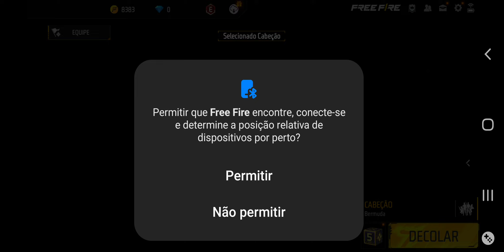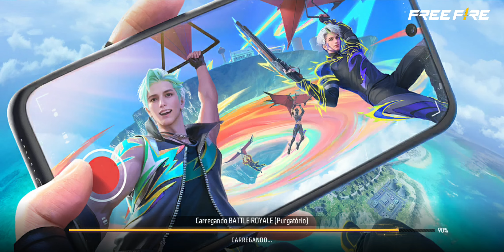Voltando a jogar Free Fire gameplay 2/5